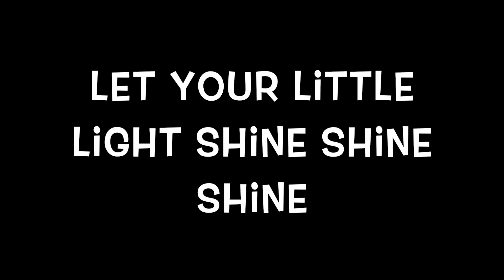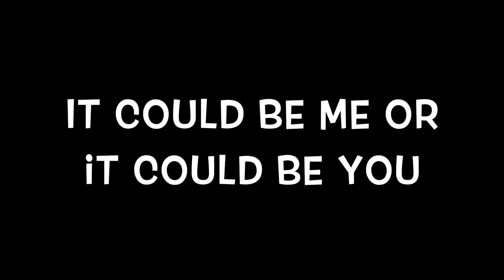Let Your Little Light Shine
Let your little light shine shine shine
Let it shine all night long
There might be someone down in the valley trying to get home
It could be me or it could be you
It could be your brother or your sister too
There could be someone down in the valley trying to get home.